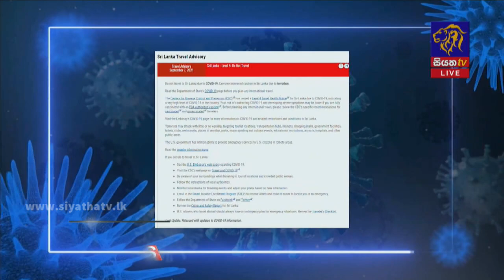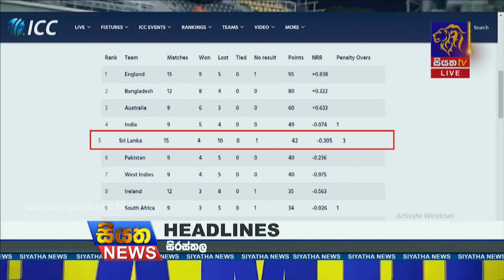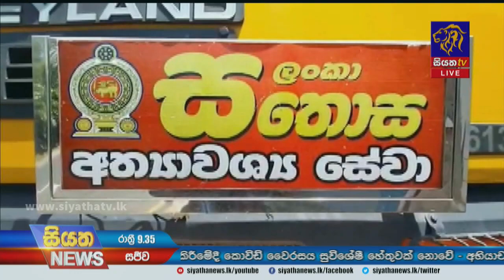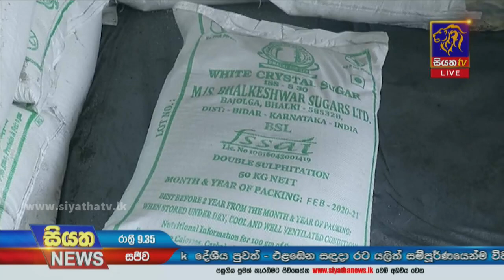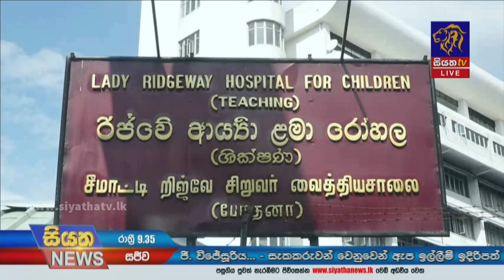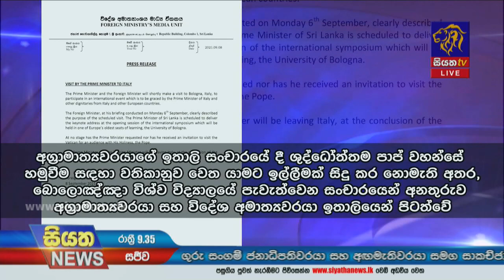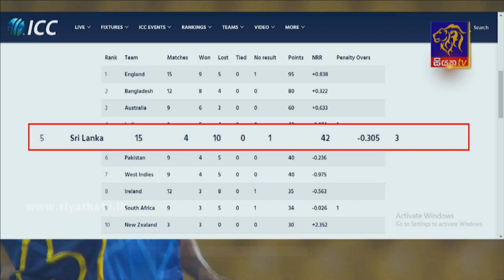Siyatha News | 09.35 PM | 08 - 09 - 2021